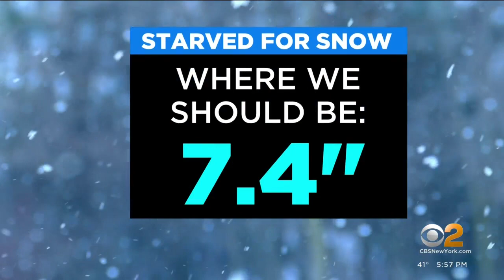Carbon emissions contribute to changing winter weather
CBS2's Lonnie Quinn and meteorologist and producer Giorgio Panetta explain the challenges carbon dioxide creates in forecasting, and what it could mean for the rest of the winter.